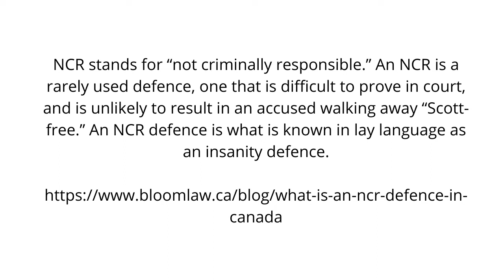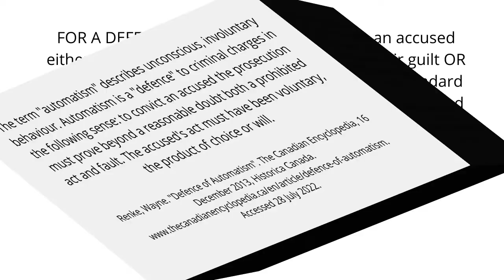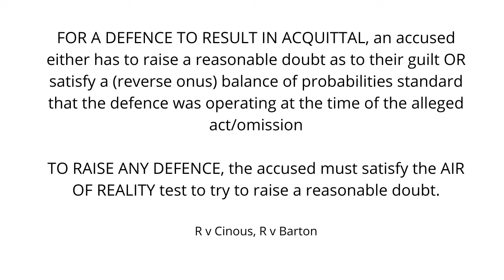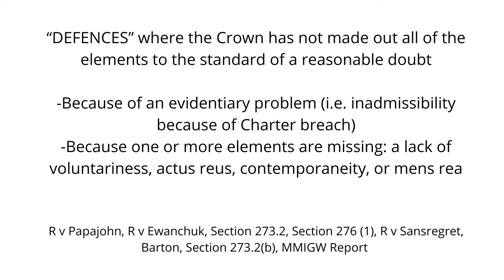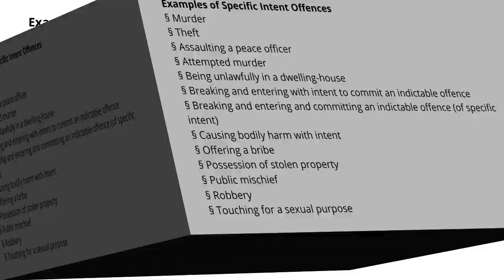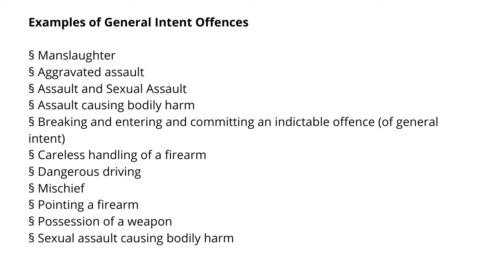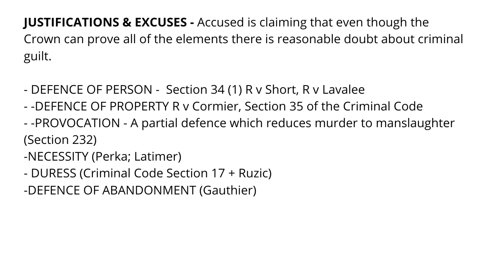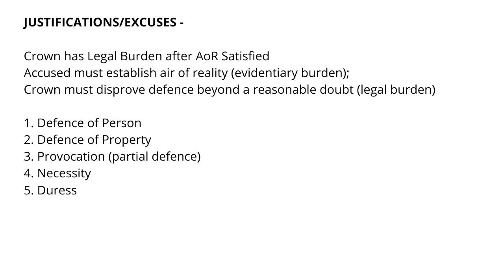Canadian Criminal Law Study Guide - Defences to Criminal Charges - NCA and Law School Exam Prep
This study guide on Canadian Criminal Law, for Law and NCA exams, is my personal reading of law notes with some added points and explanations, notes read are from 2019 at Osgoode, free-to-all, and has the intent of supplementing your existing criminal law studies by adding different elements to channel your brain (audio and visual). Hope it helps you, but ultimately, I making these for myself and merely sharing!

*** I am NOT responsible for your outcome on your NCA or Law School Exam :)

But otherwise, best of luck!

Best of luck in your journey!!

NCA and Law School Exam Prep + Excerpts on Canadian Law for those interested! @canadalaw

These study guides on Canadian Law, for Law and NCA exams, are mostly comprised of my personal study guides containing (generally) public domain case law notes, summaries or excerpts of Canadian legal articles, with some added points and explanations per my own interpretation as a graduated law student.

Please note that I am an articled student in BC as of May 15th 2023. I am not a tutor or guide of any kind. Nothing on this channel, including but not limited to any content herein, is to be taken as advice. I not represent the NCA, any firm, or any other agency in any way, This is just me sharing my own personal experience of being a law student in Canada.

Best of luck with your upcoming challenges and exams!